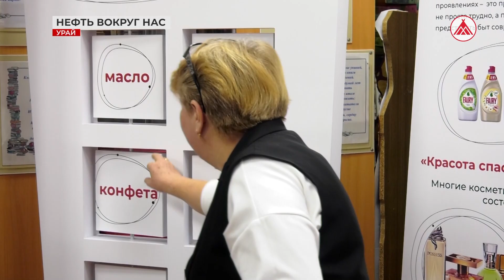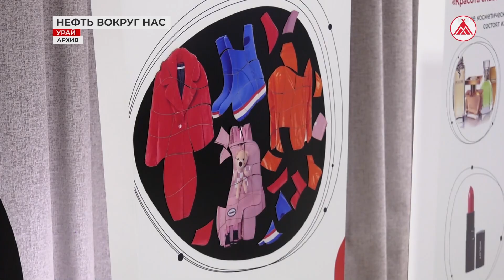Школьники Урая изучают «чёрное золото»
Реализация идеи «Нефть вокруг нас» стала возможна благодаря победе в конкурсе социальных и культурных проектов ЛУКОЙЛа в 2023 году